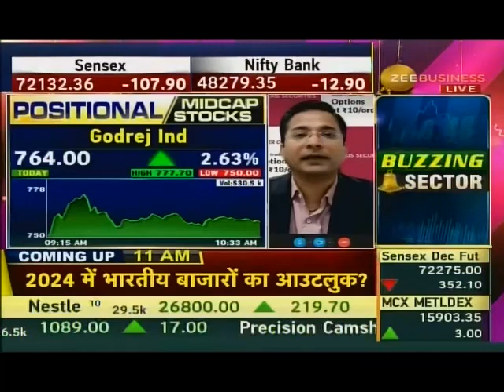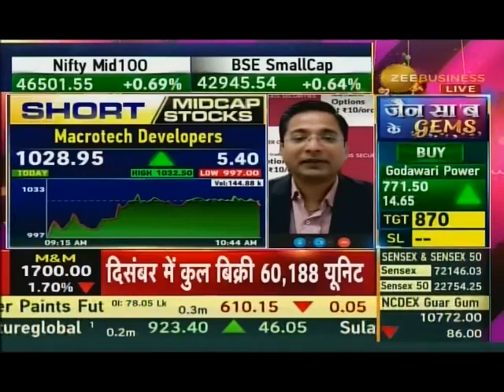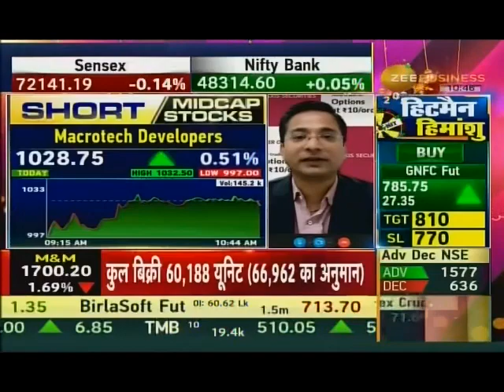Rajesh Palviya, Zee Business, SPL Midcap Stocks, 01 January 2024